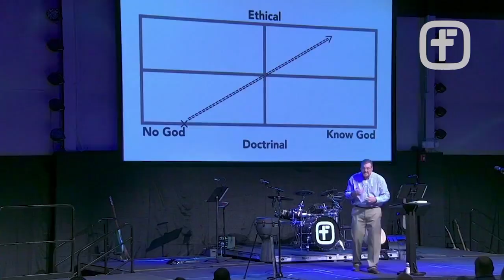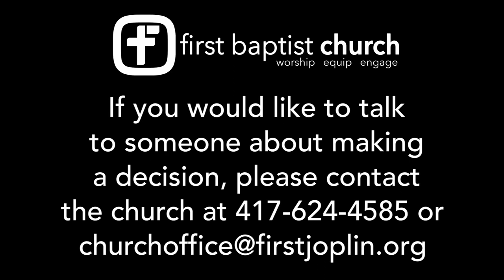05/08/22 Deeper Walk